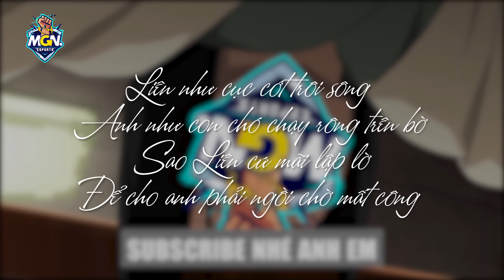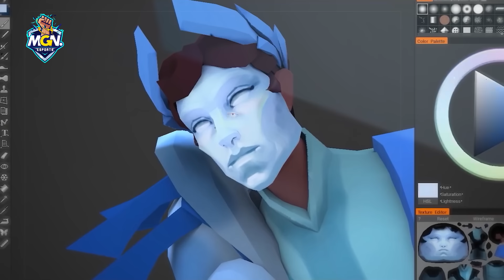Tổng Hợp Những KẺ HÔI CÚP Vĩ Đại Nhất Lịch Sử LMHT | MGN ESports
Trong video hôm nay, anh em hãy cùng MGN Esports tộng hợp những kẻ hôi cúp vĩ đại nhất lịch sử LMHT, để xem họ có thật sự bú win không, hay là phải nhờ đến phong cách chơi hy sinh của họ thì đội mới vô địch được.

MGN eSports.